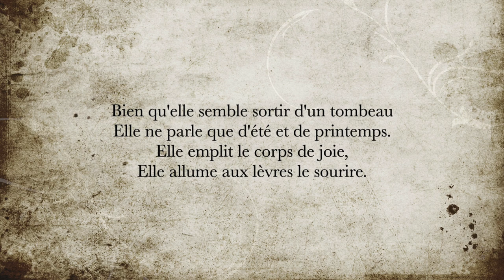La minute de poésie : La Voix [Robert Desnos]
Une voix, une voix qui vient de si loin
Qu'elle ne fait plus tinter les oreilles,
Une voix, comme un tambour, voilée
Parvient pourtant, distinctement, jusqu'à nous.

Bien qu'elle semble sortir d'un tombeau
Elle ne parle que d'été et de printemps.
Elle emplit le corps de joie,
Elle allume aux lèvres le sourire.

Je l'écoute. Ce n'est qu'une voix humaine
Qui traverse les fracas de la vie et des batailles,
L'écroulement du tonnerre et le murmure des bavardages.

Et vous ? Ne l'entendez-vous pas ?
Elle dit « La peine sera de courte durée »
Elle dit « La belle saison est proche. »

Ne l'entendez-vous pas ?

Robert Desnos, Contrée